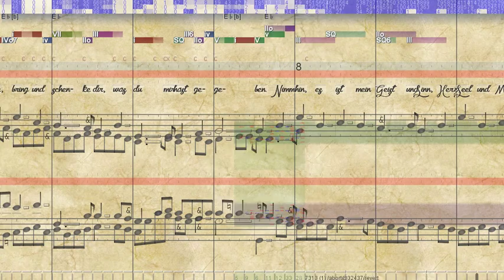BWV 469 Ich steh an deiner Krippe hier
center voices by mm